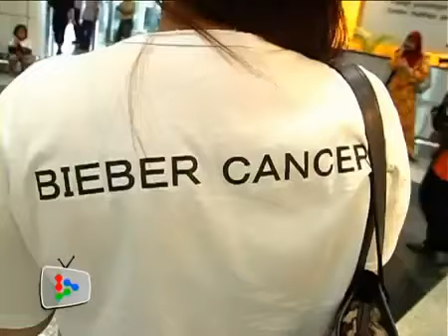Justin Bieber and Selena Gomez @ Airport in Malaysia.mp4